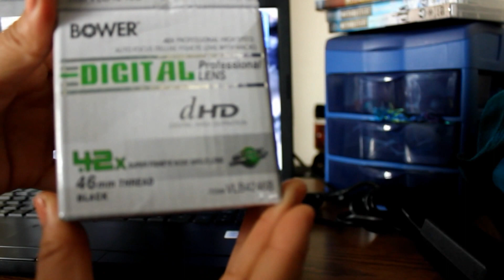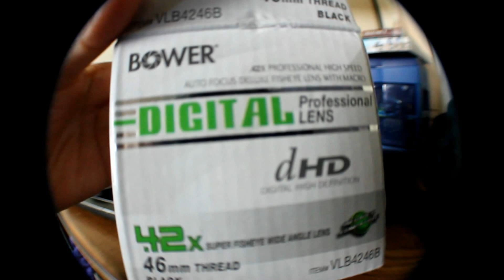Unboxing New Bower 0.42x dHD Fisheye lens for Canon T2i 58mm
Specs:

Model: Bower .042x with 46mm thread for a 58mm lens (Canon T2i 550D)
Digital High Definition
.42X Super Fisheye Wide Angle lens with MACRO
Infrared Compatible
Day or Night video & camera recording
Multi-Coated HD lens
Ultra Image Enhancement
Premium Grade Optics

Purchased in eBay for $27.99 USD